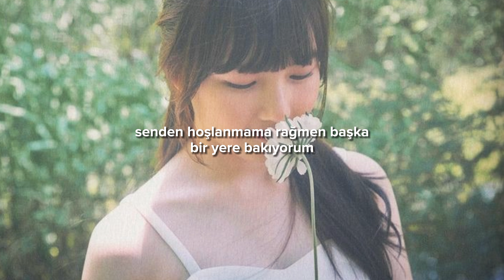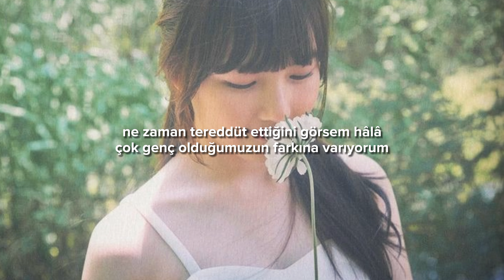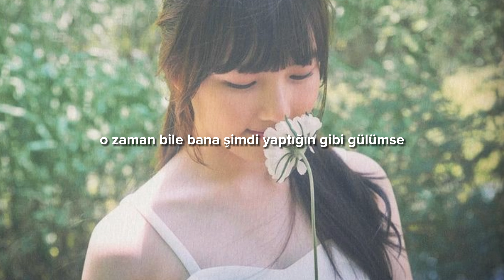Gfriend- rough [türkçe çeviri]